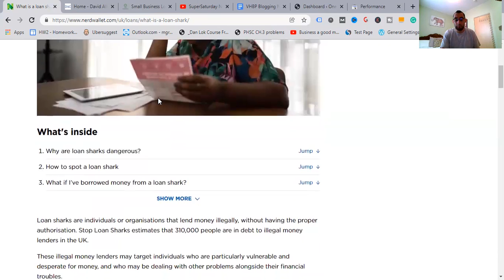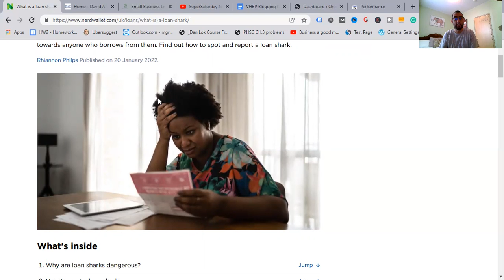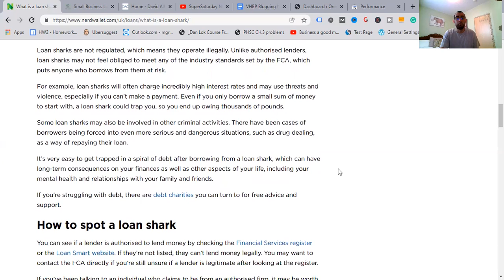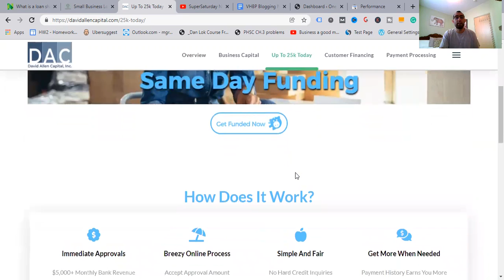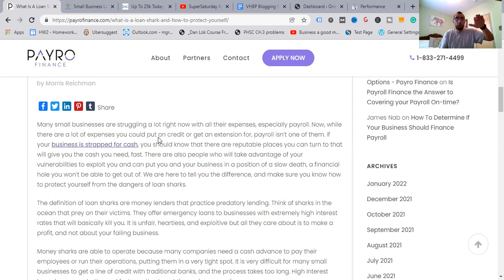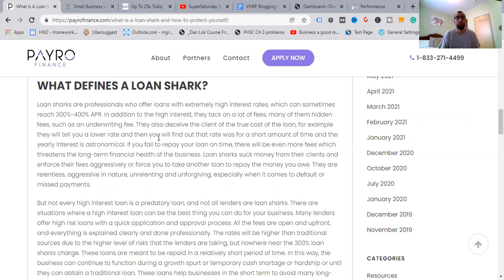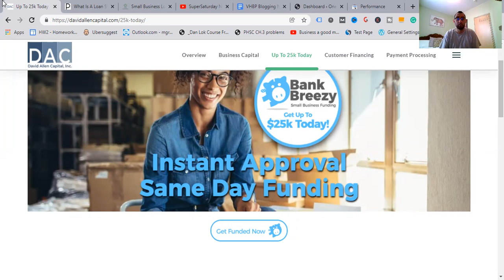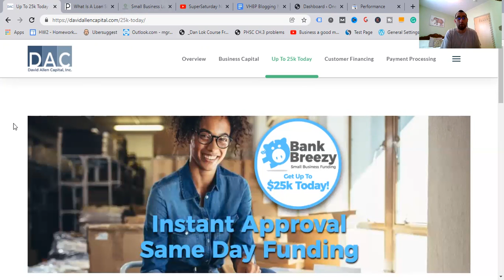What Is A Loan Shark And How To Spot One Fast (Predatory Vs Non-Predatory Loans) - Examples Revealed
Watch What is a loan shark and how to avoid one

About this video:
Are you afraid of running into a loan shark and want to know how to loan sharks work so you can avoid one? In this video I'm going to break down how to spot a loan shark and your misconceptions.